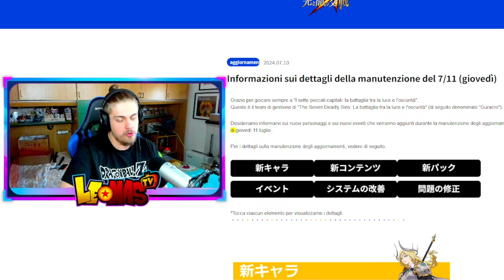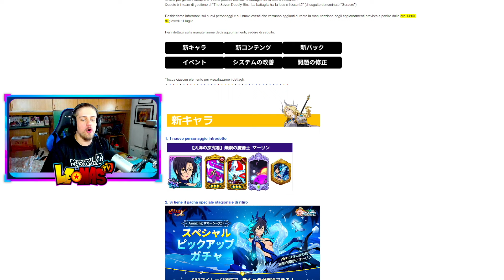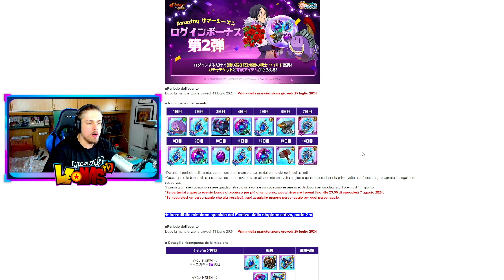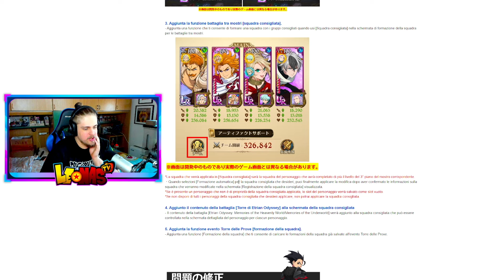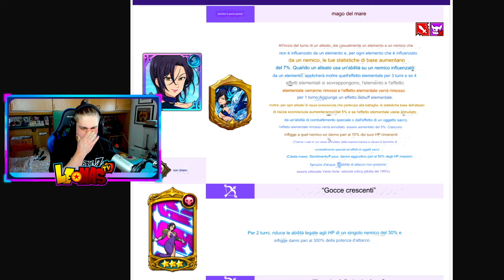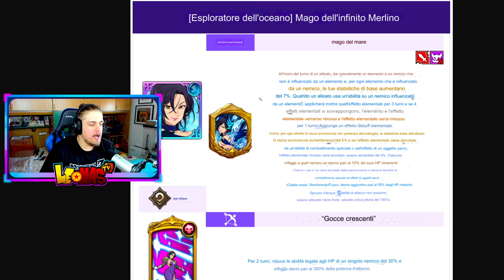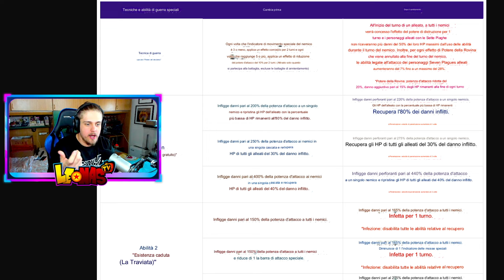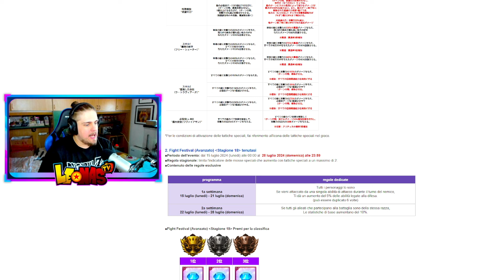LILLIA LR IN ARRIVOOO!!😱 NUOVA MERLIN SUMMER! ALL NEWS! - Seven Deadly Sins Grand Cross ITA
500 LIKE PER QUESTO VIDEO VERAMENTE STRAORDINARIO SE VOLETE UN PROSSIMO EPISODIO ANCORA PIÙ SPECIALE, VI RINGRAZIO COME SEMPRE E... ELLETSEGOOO BOYSSS!!! ;)

●▬▬▬▬▬▬ SOCIAL NETWORK ▬▬▬▬▬▬●